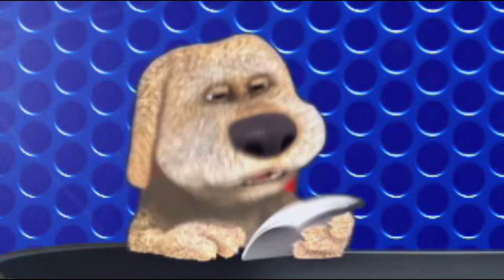(0234) Anekdot 18+ Xdik Show ⁄ Abaranci Noro N19 (QFURNEROV) Tovmasik & Beno